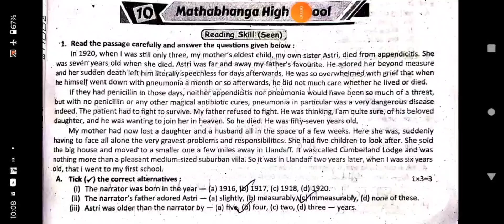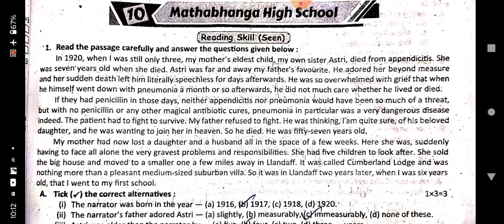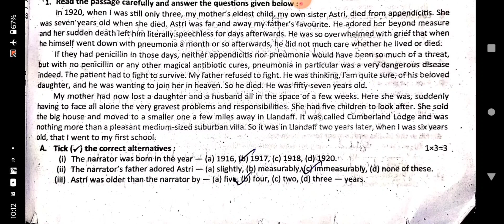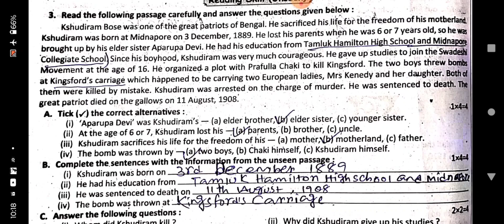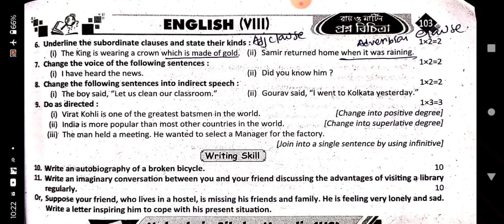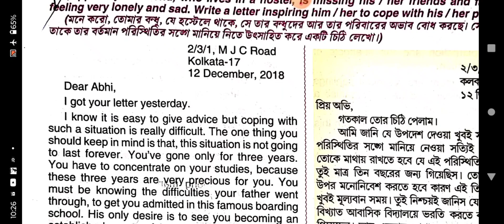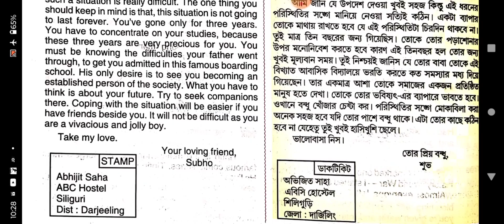class 8 ray martin prosno bichitra 2024 english solve 10th no school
Class 8
Ray martin prosno bichitra 2024
English solve
10th no school
Mathabhanga high school